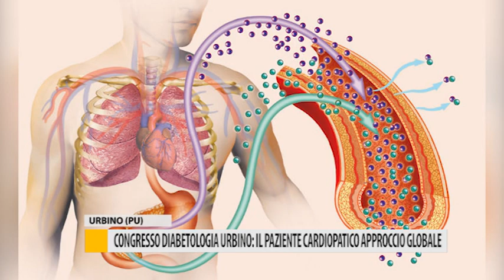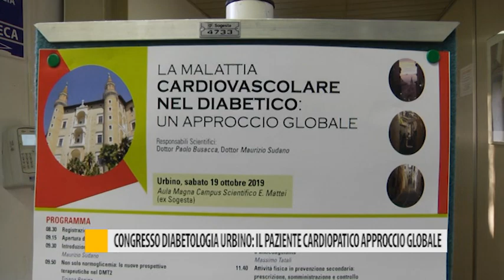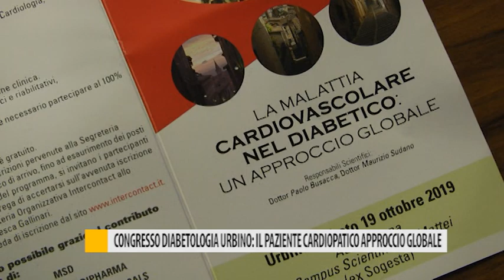Congresso diabetologia Urbino: il paziente cardiopatico approccio globale